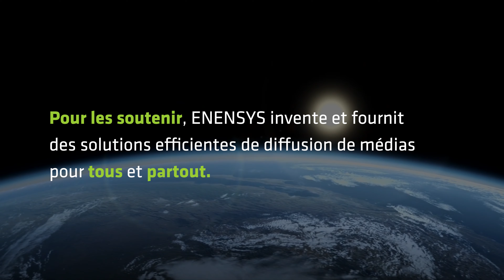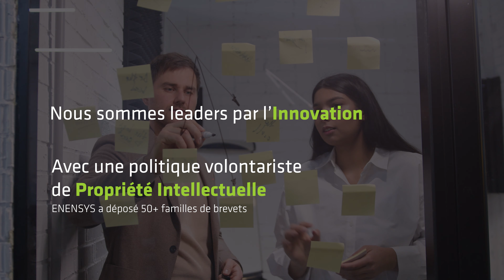ENENSYS - Présentation Corporate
Cette vidéo décrit les activités d'ENENSYS et les écosystèmes dans lesquels la société apporte de la valeur à ses clients. Pour plus d'informations